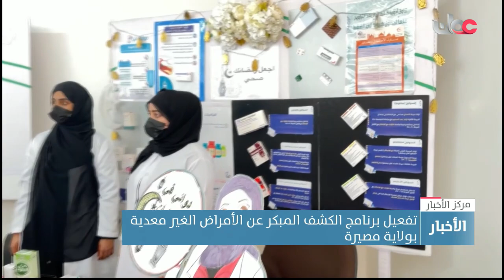تفعيل برنامج الكشف المبكر عن الأمراض الغير معدية بولاية مصيرة